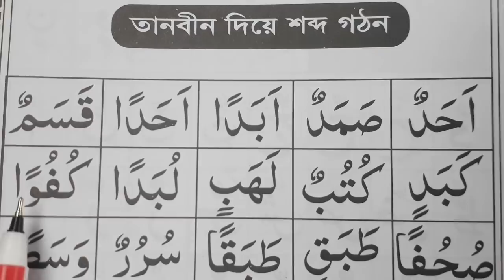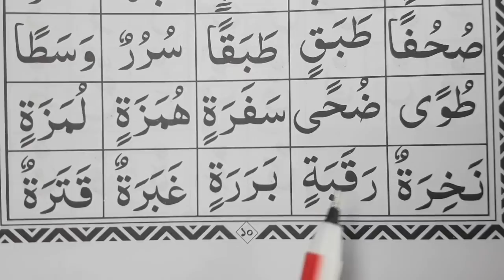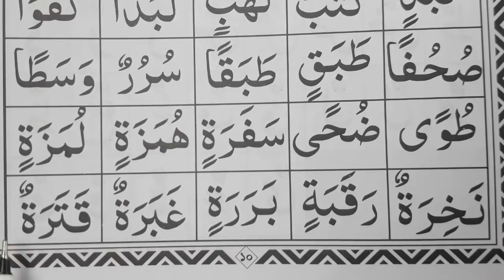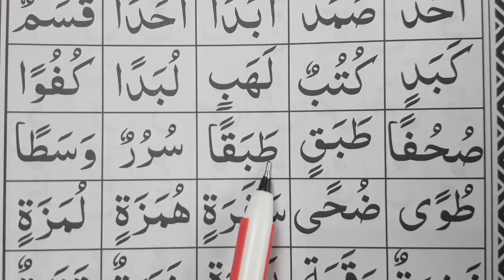হরকত ও তানভীন দিয়ে শব্দ গঠন ~ হরকত ও তানভীন এর শুদ্ধ উচ্চারণ শিখুন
আমার সাথে কথা বলতে চাইলে এই নাম্বারে ফোন করুনঃ 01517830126 / 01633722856